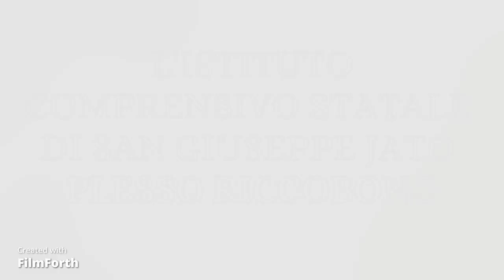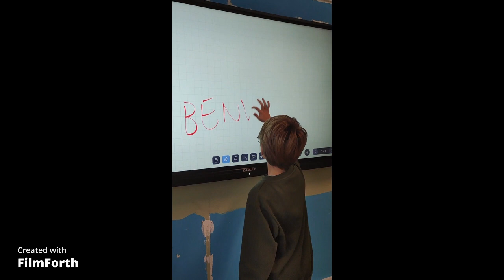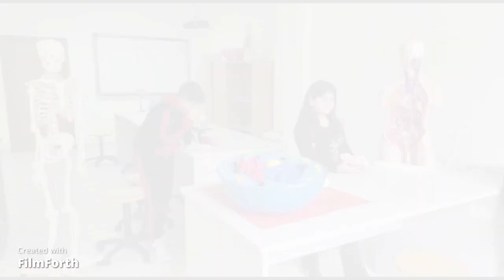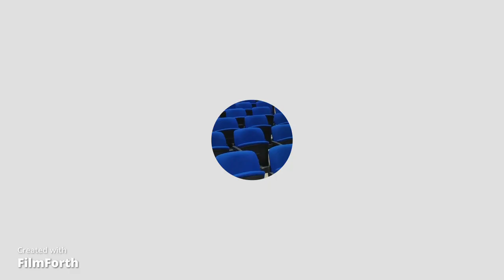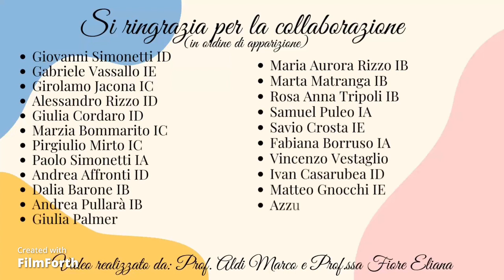Presentazione della Scuola